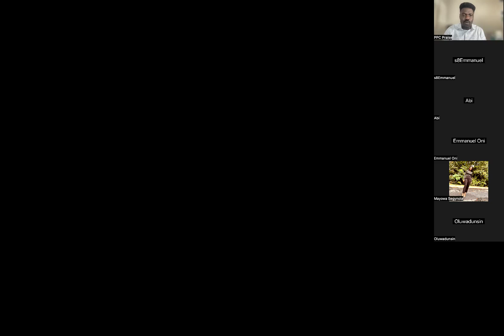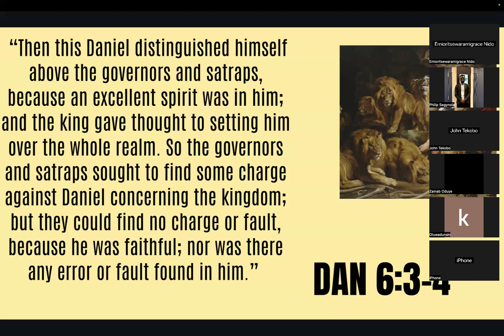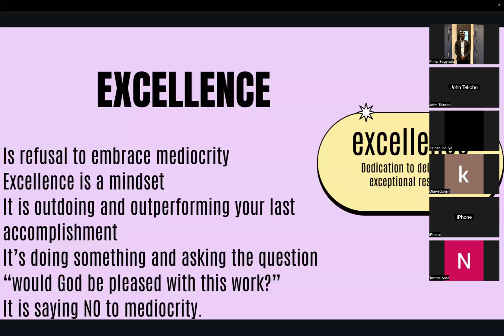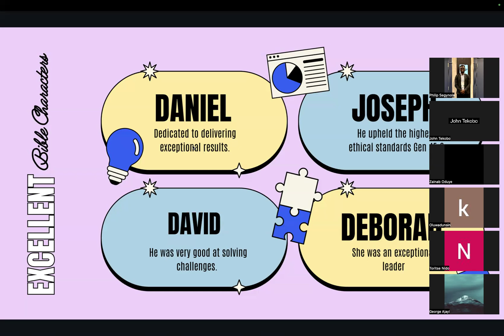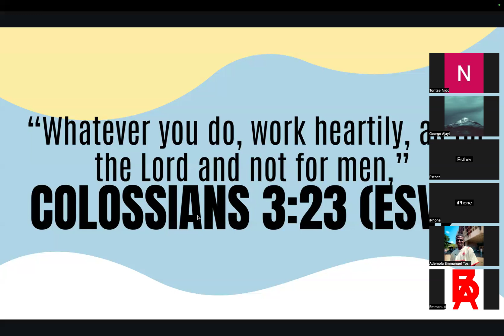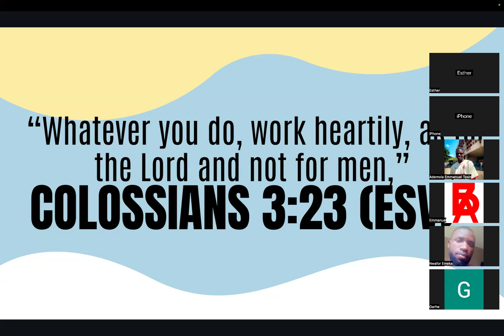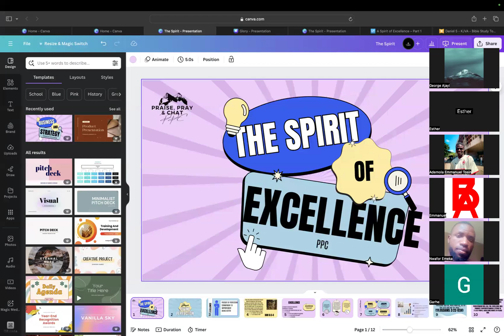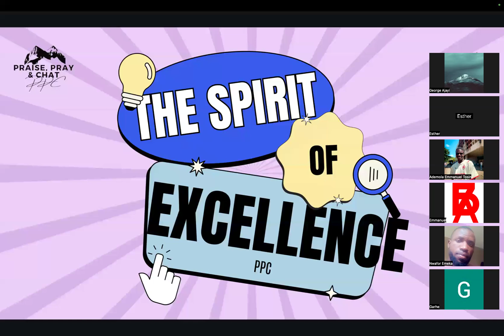The Spirit of Excellence - Pastor Victor Tekobo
PPC stands for PRAY, PRAISE AND CHAT. PPC is a platform that focuses on building up young adults in the place of prayer, and the Word

We provide tools to help Young Adults thrive in their relationships through biblical principles.

We meet every Tuesdays at 8p.m est

Join our WhatsApp Group to stay up to date on programs and reminders: